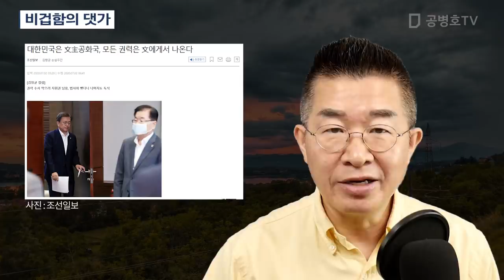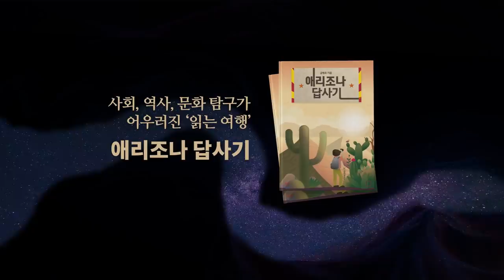비겁함의 댓가 [공병호TV]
[광고]

Bitcoin : 3MTW849AkP2ftLeSK2teZHMmzLu7Z83s9U

참고자료
1. [전영기의 퍼스펙티브] “민주당 너무 오만…유신 때도 영원한 권력은 없었다”, 전영기, 중앙일보, 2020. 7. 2
2. 대한민국은 文主공화국, 모든 권력은 文에게서 나온다, 김창균, 조선일보, 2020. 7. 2